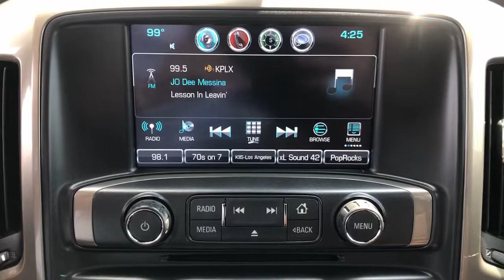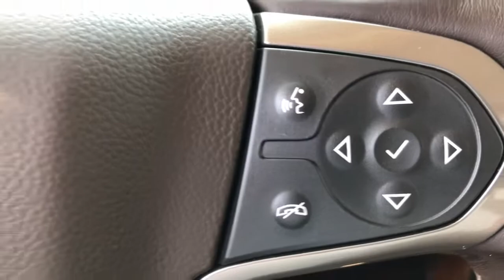2019 Chevrolet Silverado 3500HD Granbury, Fort Worth, TX KF153299H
EXT_COLOR] Used 2019 Chevrolet Silverado 3500HD available in Granbury, Texas at Shottenkirk Hyundai. Servicing the Fort Worth, TX area.
2019 Chevrolet Silverado 3500HD High Country - Stock#: KF153299H - VIN#: 1GC4KYEY3KF153299

Shottenkirk Hyundai
4960 East Highway 377